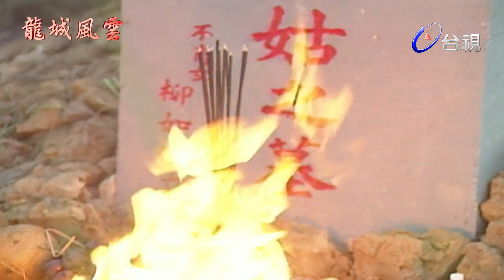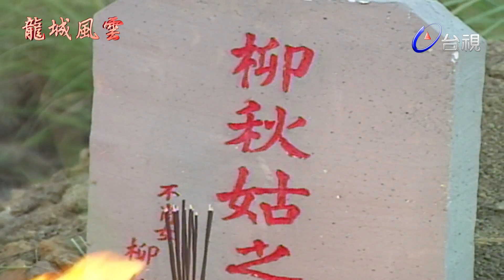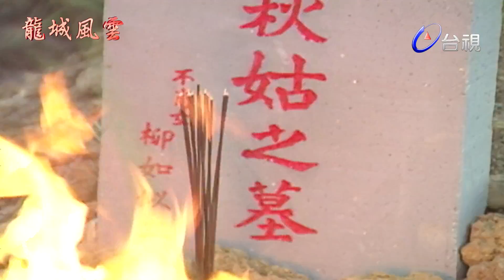龍城風雲 第 14 集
主要演員：呂盈瑩－柳如似、玉尚－石兵衛、鄭平君－岩成男、胡鈞－武明隍、王德生－戰天羽、譚筱蘭－尹幸代、李敏郎－滅燭頭陀、嚴仲－大龍王、陳俊尹－朱成才。